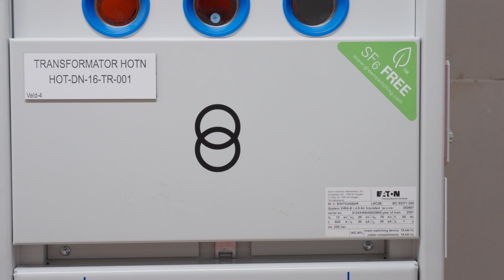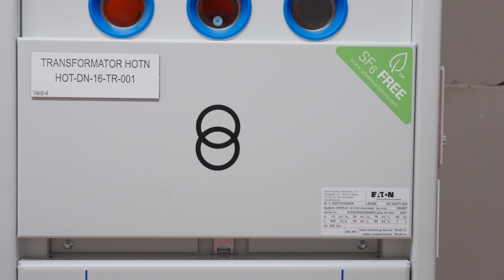Eaton levert producten voor de gehele energieketen bij de Blankenburgverbinding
Eaton levert bij de Blankenburgverbinding producten in de gehele energie keten, van middenspanning, transformatoren, LS hoofdverdelers, LS eindverdelers tot UPS systemen voor on-onderbroken stroomvoorziening van de veilighheidssystemen en tunnelbesturing, die natuurlijk altijd moeten blijven werken.